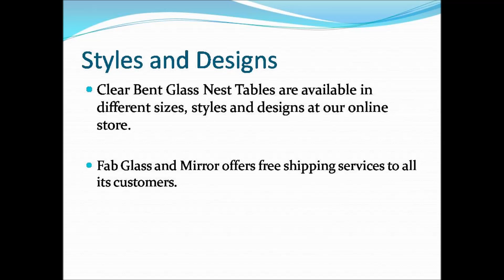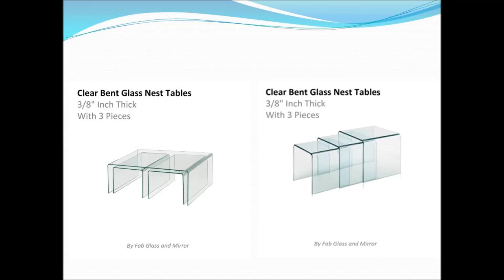Use Bent Glass Tables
Use Bent Glass Tables in your sweet home or office. It add a new look to your surroundings.  These are available at affordable price. You can purchase them without going outside from your home by simply visiting online glass store like Fab Glass n Mirror. So, buy Bent Glass Tables from here. It offers variety of Bent Glass Tables at reasonable rates. Clear Bent Glass Coffee Table, Clear Bent Glass Nest Tables are also available. Every bent glass table is listed on our website with complete details of size, colour, design and style. Choose bent glass tables online and place your order